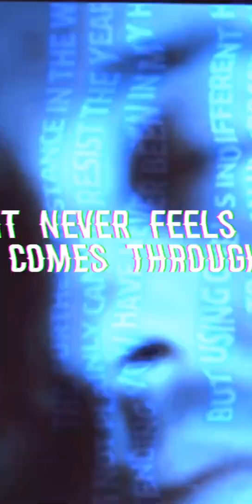Logan maine edit origin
Credit:
Edited by: me
Song: spaceman by Nick Jonas